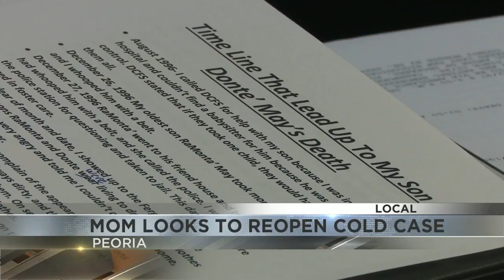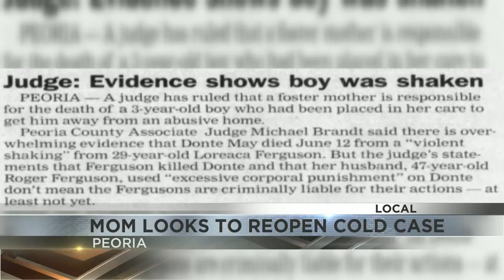DONTE MAY PKG